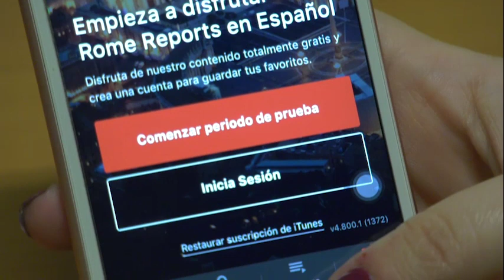El dramático llamamiento del Papa sobre Ucrania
Se dirige a la conciencia de los líderes políticos y pide oraciones a los cristianos.